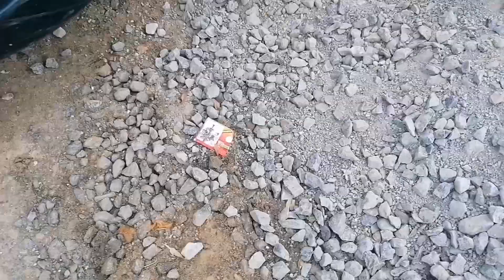Sprint Evo RC Stunt Car Off road |MZ Dream Cars